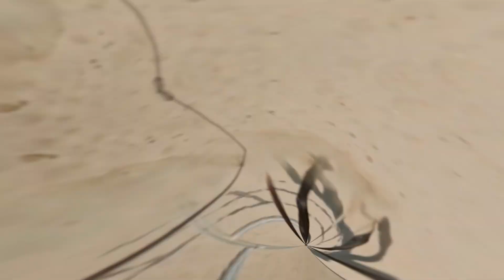"PUROSANGUE" (Delfino-Sivori) alla fisa Franco Sivori _ Bang Bang Edizioni